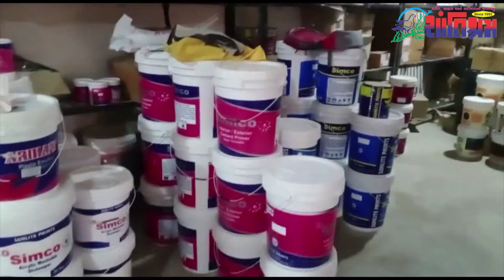Breaking news l આજના તાજા સમાચાર l live news l Breaking News l Shantishram News